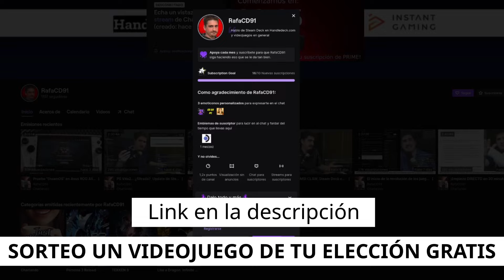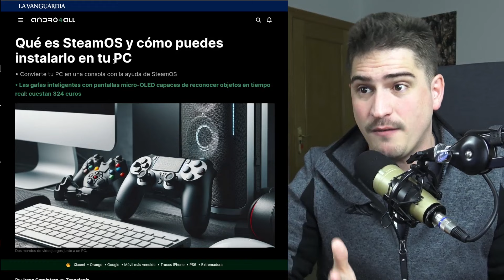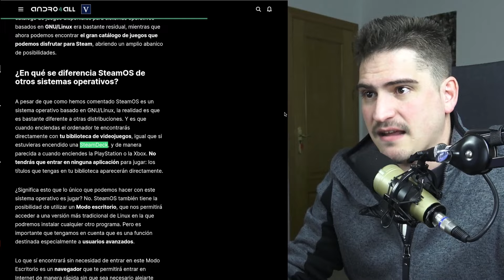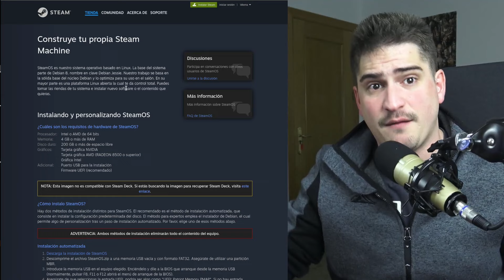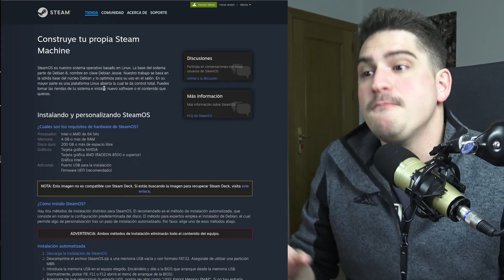🔴 ¡CUIDADO! NO creas ESTO de SteamOS y Steam Deck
¿Se puede ya instalar el SteamOS de Steam Deck en cualquier PC ya de forma oficial? En este vídeo aclaro las dudas de algunos usuarios que se han encontrado con algunos artículos bastante confusos.

🔔 PARTICIPAR EN EL SORTEO:

Juego a lección del usuario para Steam con valor máximo de 70€ en la tienda de Valve.

Formas de participar:

🖛Siendo suscriptor a mi canal de Twitch en el momento del sorteo (es GRATIS con Amazon Prime)

El sorteo se realizará en directo el próximo 1 de marzo a las 17:00 hora peninsular española en la plataforma morada. No hará falta estar suscrito y me comunicaré con el usuario ganador de las siguientes formas:

- Susurro por Twitch.
- Correo electrónico si compras la camiseta.
- Con un post en la comunidad de Youtube de miembros comunicando el ganador para que ese usuario me responda y me pase un correo o forma de contacto.

INDICE:
00:00:00 Introducción
00:00:24 SORTEO
00:01:11 La noticia
00:04:02 Hay un SteamOS oficial para instalar
00:06:14 Qué esperar de ese SteamOS
00:07:30 Alternativas muy interesantes
00:09:16 Otras alternativas
00:10:26 Conclusión